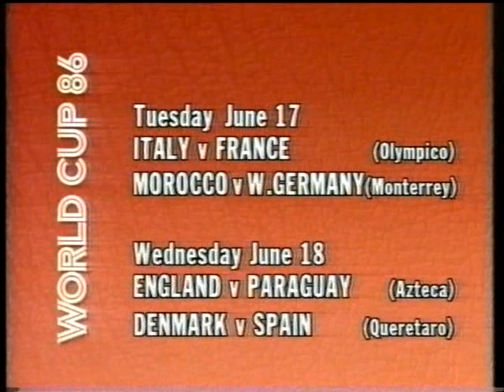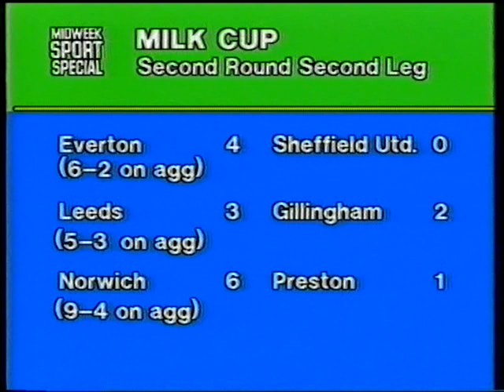Uruguay - Scotland World cup Mexico 1986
13 June 1986
12:00 CST
Scotland  0–0  Uruguay
Report
Estadio Neza 86, Nezahualcóyotl
Attendance: 20,000
Referee: Joël Quiniou (France)